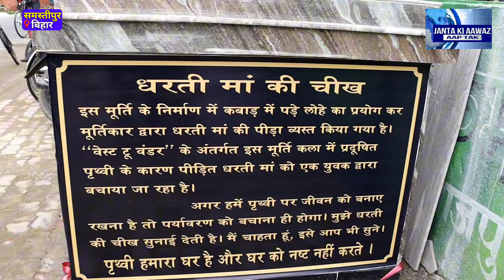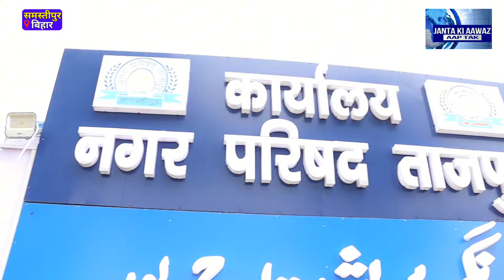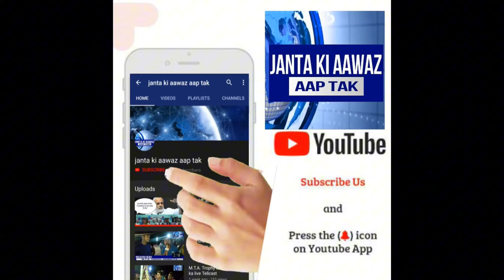इस शहर में 15 अगस्त कुछ रहा ऐसा // और ताजपुर नगर परिषद् में दिया गया ऐसा पैगाम देखिए live